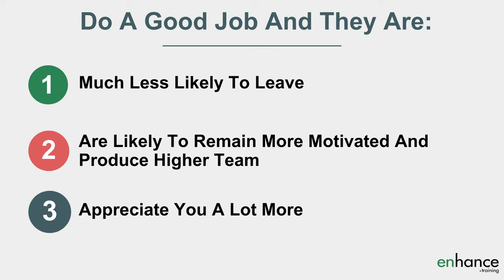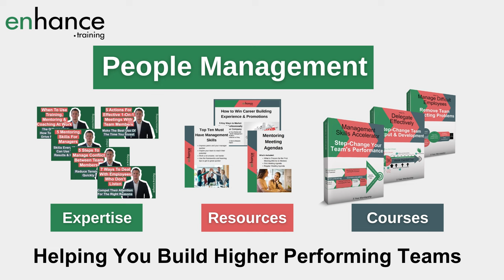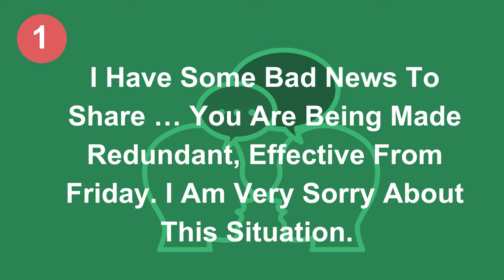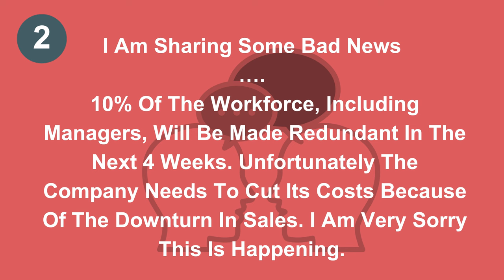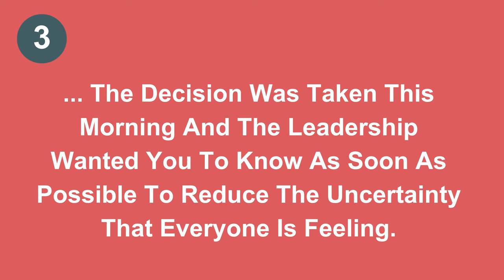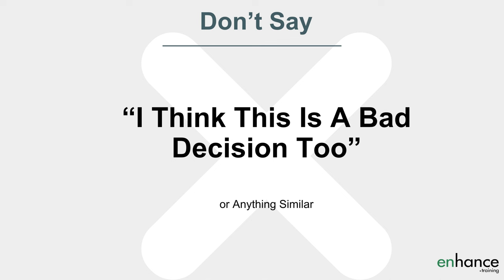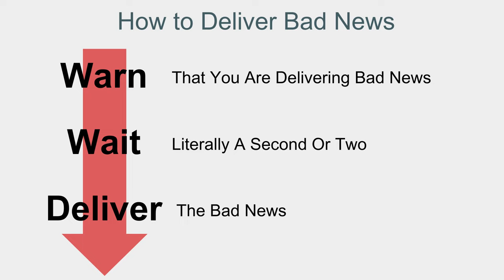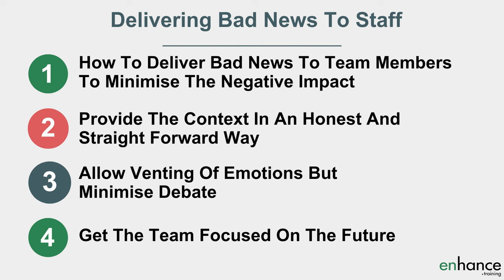Delivering Bad News To Staff - Make Difficult Conversations Easier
Delivering bad news to staff is definitely one of the hardest jobs of being a manager. There is nothing nice about delivering bad news to employees and team members

I explain exactly what to do when giving bad news to employees - during and after sharing bad news.

00:00 Intro
01:42 How To Deliver Bad News To Team Members To Minimise The Negative Impact
03:52 Provide The Context In An Honest And Straight Forward Way
05:00 Allow Venting Of Emotions But Minimise Debate
06:14 Get The Team Focused On The Future
07:22 In Summary

Delivering bad news to your team at work is going to provoke an emotional response from multiple people. Before delivering bad news get your own emotions under control and rehearse how you are going to handle emotional outbursts.

How to deliver bad news starts with what not to do. Don’t go through pleasantries, take time for small talk, or take ages building yourself up to deliver bad news.

Research from the medical profession shows that the number one factor to how your message will be received is the news-giver’s attitude. Focus on making giving bad news to employees all about them not about you.

Exactly how to deliver bad news to employees I explain in the video in three simple steps. A critical part of communication skills is how you manage your tone of voice and body language. To have effective communication skills, you must be aware of these and be able to control them appropriately.

Before you give bad news understand why you are giving the bad news. Then you are able to answer questions effectively, openly, and honestly. All key when having difficult conversations.

Another big part of how to deliver bad news at work is to manage the emotions of the receipts of the bad news. Allow them to vent and show their emotions. Be empathetic by showing your emotions but stay neutral. Don’t allow those you are giving bad news to start debating decisions they can’t change or influence.

Another vital part of giving bad news to staff is what happens after the bad news. Bad news usually creates uncertainty. How are you going to create as much certainty in the situation going forward. What is your vision for future and how are you going to share this.

IF you have any questions on “Delivering Bad News To Staff - Make Difficult Conversations Easier”, please leave them in the comments below and I will get back to you.

Jess Coles
Enhance.training